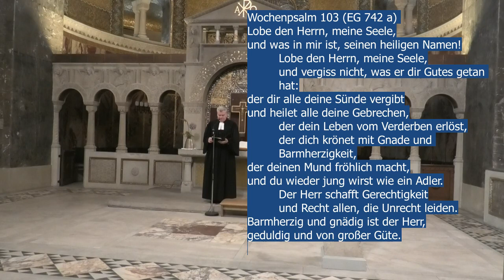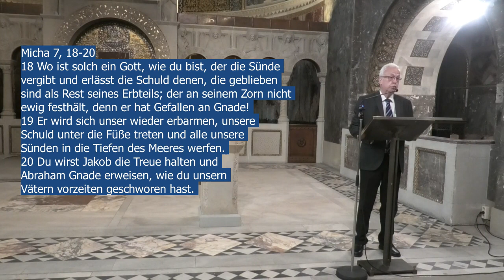Gottesdienst 20.6.21, Pfr. Andreas Hannemann predigt über Lukas 15,1-7; Orgel: Susanne Rohn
Gottesdienst vom 20. Juni 2021 aus der Ev. Erlöserkirche, Bad Homburg (gekürzte Fassung). Pfr. Andreas Hannemann predigt über Lukas 15, 1-7; Lektor: Wolfgang Förderer; Orgel: Kantorin Susanne Rohn; Gesang: Mitglieder des Bachchors